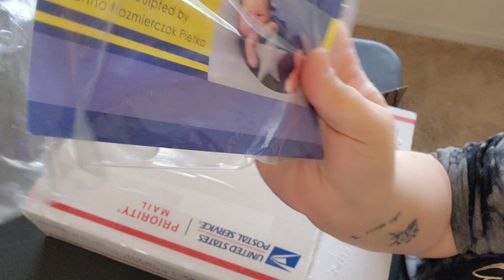reborn box opening